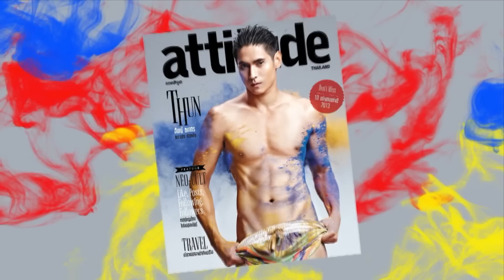ธันญ์ ธนากร attitude ฉบับมกราคม 2557 (behind the scene)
เบื้องหลังการถ่ายแฟชั่นลงปกนิตยสาร attitude ฉบับเดือน มกราคม 2557
model : ธันญ์ ธนากร